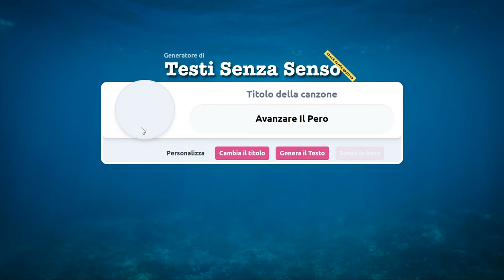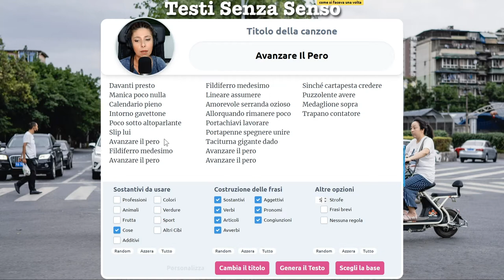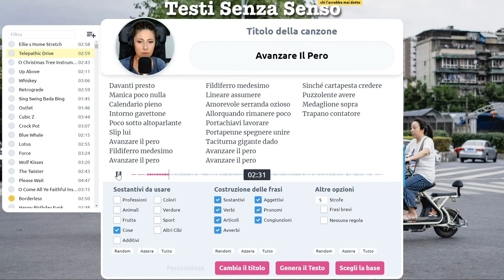Ho trovato il titolo in un secondo: Avanzare il Pero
Il generatore di testi mi vuole bene! Oggi mi ha fatto trovare un titolo perfetto senza che dovessi far niente. Il mio cuore palpita d'amore per te generatore ❤️